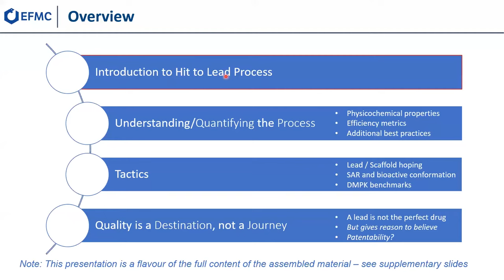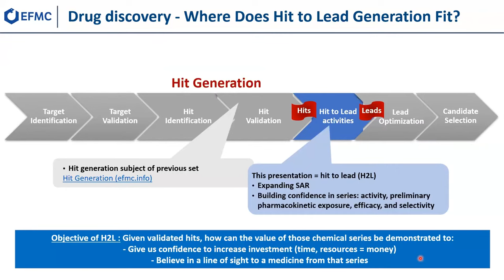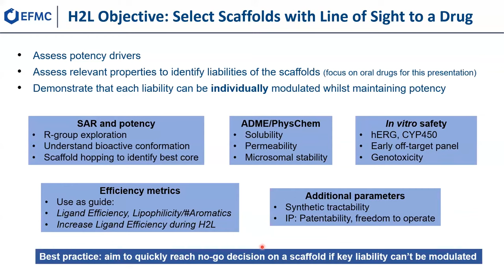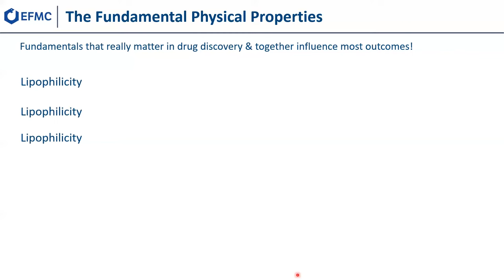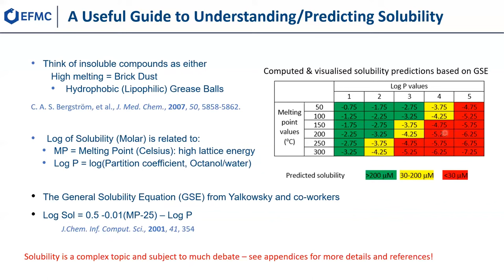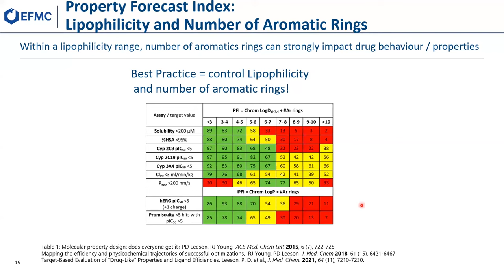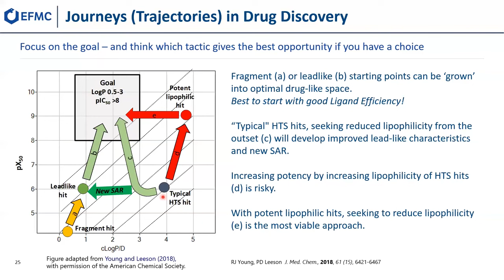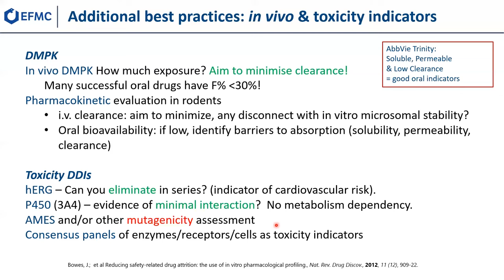Best Practices in Hit to Lead - Webinar (Part 1)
The hit to lead phase is a critical phase of drug discovery programs. The first set of compounds, or hits, that demonstrate promising activity against a target of interest are further characterized. Through limited medicinal chemistry efforts, the aim is to turn these hits into leads: compounds that we believe can be optimized into drug candidates.